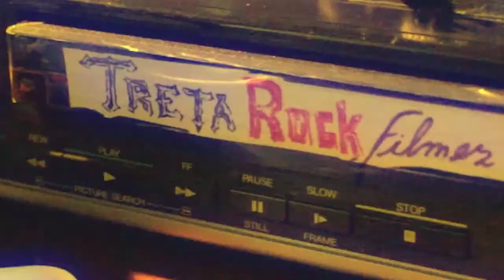#150 UBUNTU - UBUTACO CAMPEONATO DE TACO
Campeonato de Taco, organizando pelo UBUNTU. Apresentação, Barbara "Bada" de Paula.